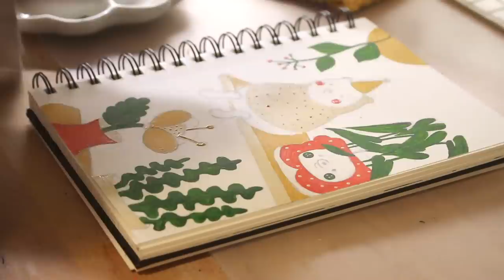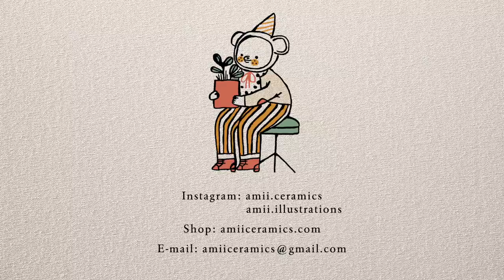ASMR | Studio Vlog | Glaze & Paint with Me | Repotting Plants | Silent Vlog | Chill Calm Vlog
I am a freelance ceramist, my mission is to "turn clay into animals that cheer you up : )"